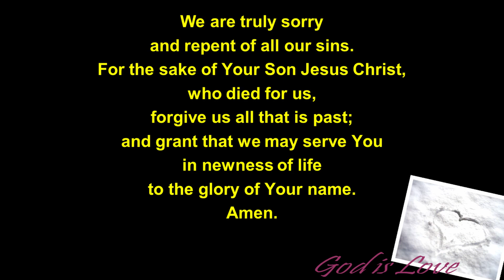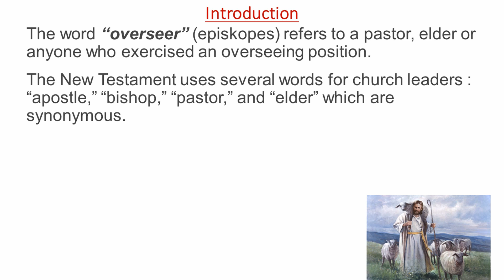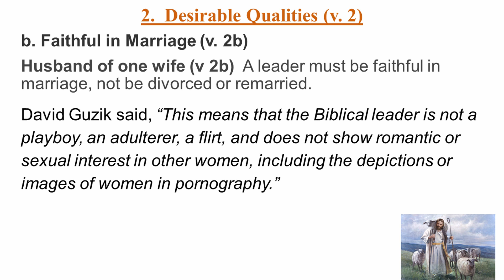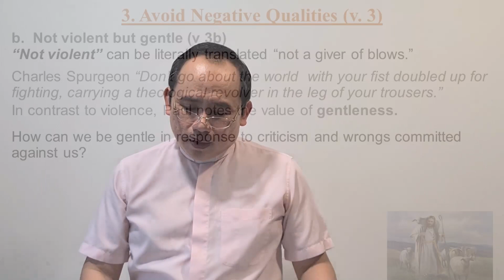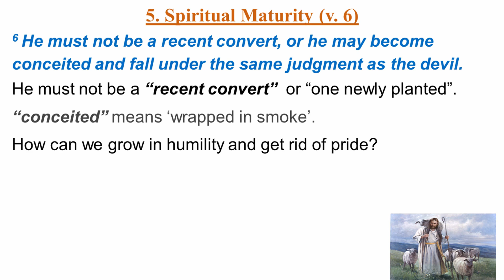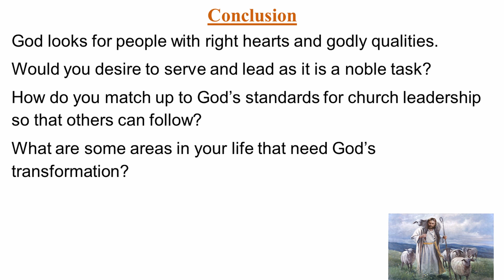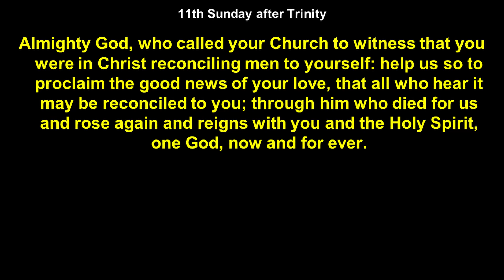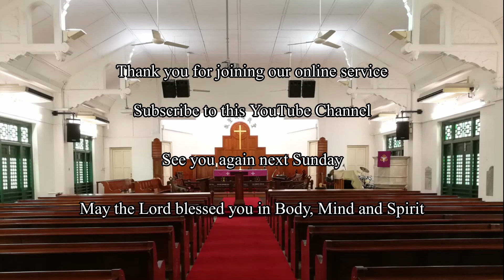23 August 2020 English Worship Service